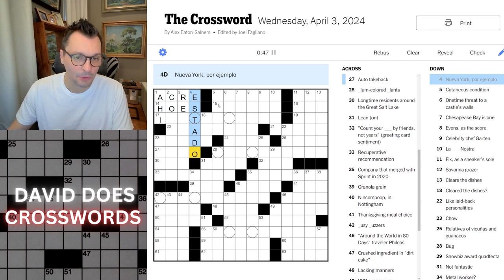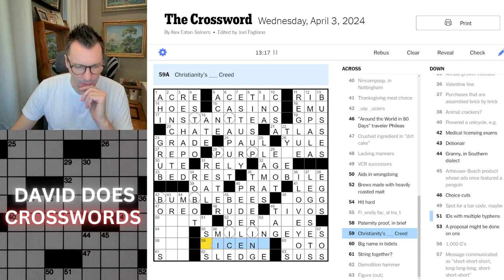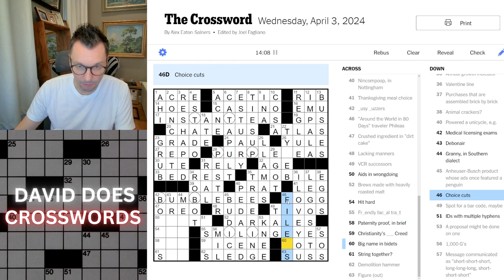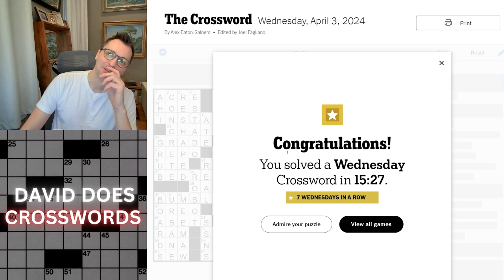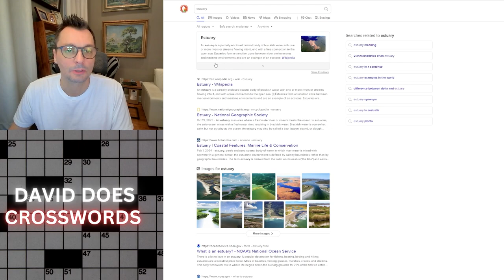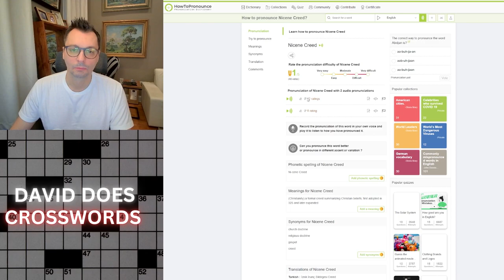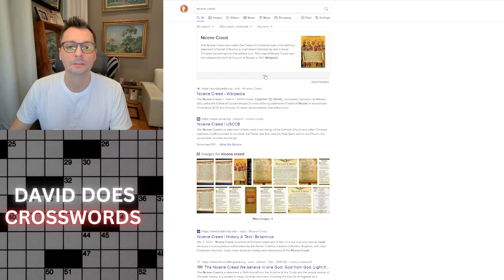Wednesday New York Times Crossword puzzle.